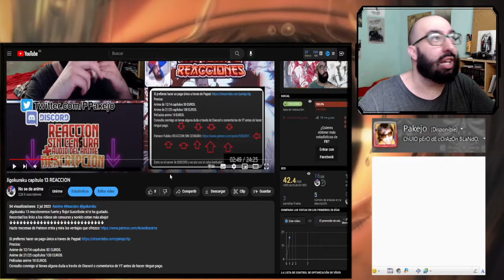Tsuki ga Michibiku Isekai Douchuu SEASON 2 capitulo 5 reaccion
Tsuki ga Michibiku Isekai Douchuu SEASON 2 capitulo 5 reaccionemos fuerte y flojo!
ecordad los links a los videos sin censuran y sonido estan más abajo!

Introducción: 0:00​​
Reacción: 01:44
Resumen y despedida: 24:00